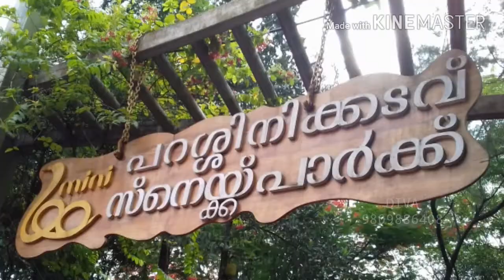Vismaya Them park